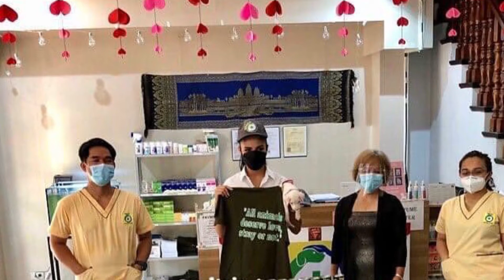Rabiya Mateo , charity work!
Here are some photos of Rabiya Mateo doing charity work at an Animal center. This photos are taken from sir Voltair Tayag’s  IG account.